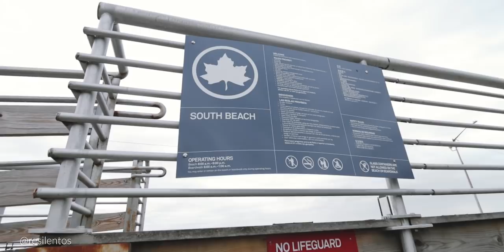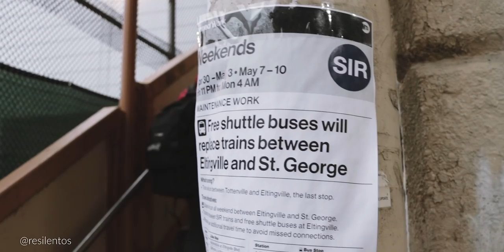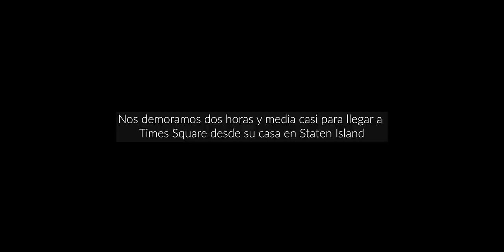¿COMO es vivir en la RENTA MAS BARATA DE NUEVA YORK?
¿Se puede vivir barato en la ciudad de Nueva York?. La gran manzana es conocida como una ciudad cara para vivir, y muchas personas le encuentran la vuelta a esto saliendo de las partes más famosas para poder encontrar renta más barata, como aquí, donde Ronald encontró su isla y hogar en una de los lugares menos visitados de Nueva York: Staten Island. Primera vez que veo a alguien pagando esa cantidad de dinero, pero ¿vale la pena todo lo que pasa por pagar ese dinero?. Espero que les guste este episodio nuevo en el canal.